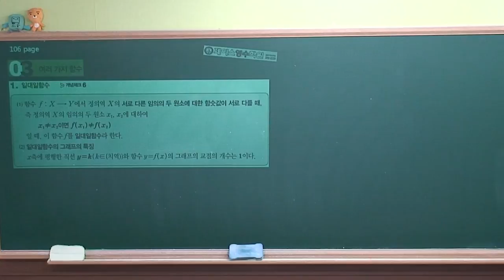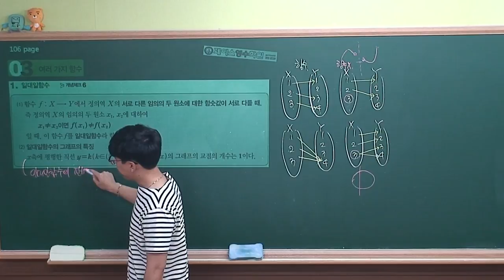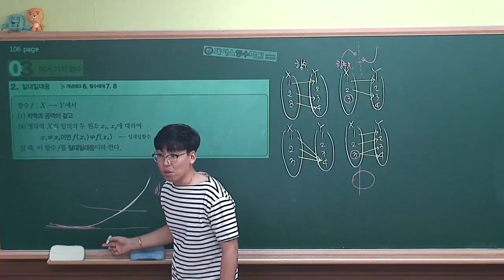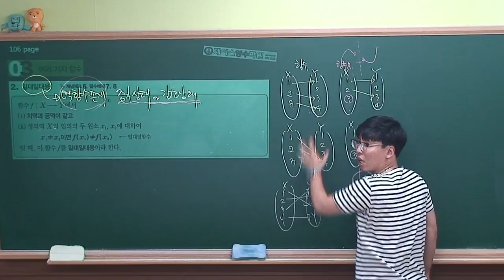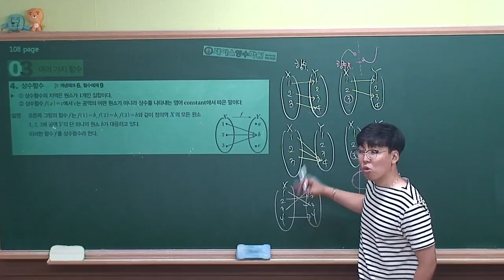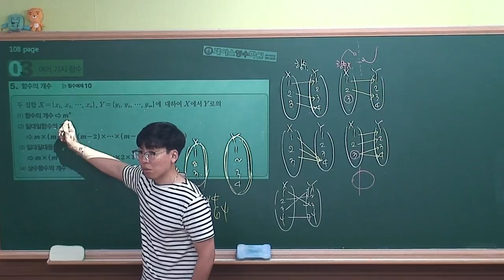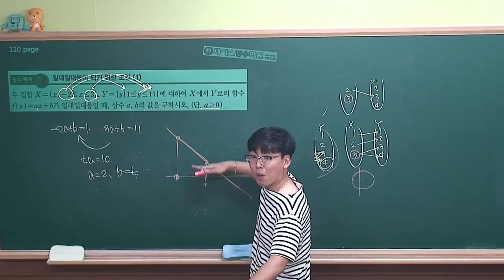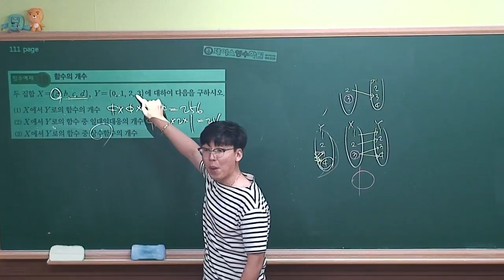[ 수학(하) 개념원리 ] Ⅱ-1.(3)여러가지 함수 (r)